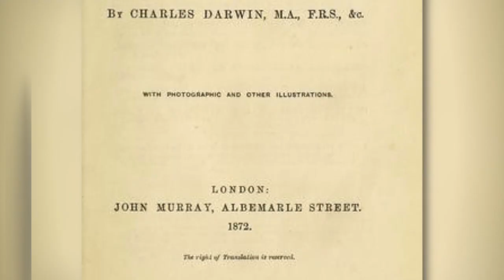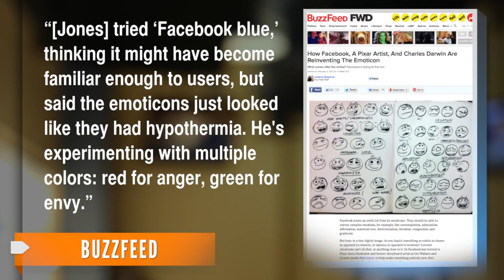Facebook Hires Pixar Artist to Reinvent the Emoticon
Facebook has enlisted Pixar artist Matt Jones and UC Berkeley psychologist Dacher Keltner to "crack a universal language" with a new set of emoticons.